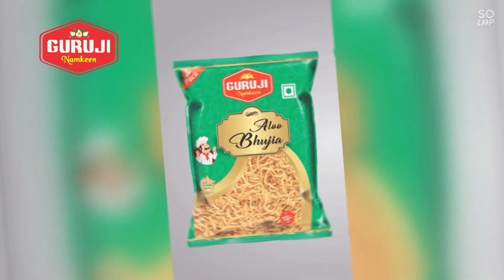यमुनानगर दादूपुर हेड के समीप तीन युवक नहर में नहाते वक्त डूबे,एक का श*व बरामद